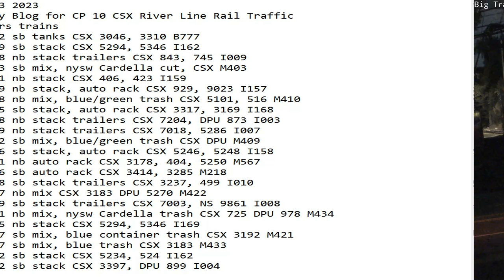May 3 2023 BigTrains.TV CP 10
24 Hrs trains
00:02 sb tanks CSX 3046, 3310 B777
00:59 sb stack CSX 5294, 5346 I162
01:28 nb stack trailers CSX 843, 745 I009
03:03 sb mix, nysw Cardella cut, CSX M403
03:51 nb stack CSX 406, 423 I159
04:59 nb stack, auto rack CSX 929, 9023 I157
05:18 nb mix, blue/green trash CSX 5101, 516 M410
06:05 sb stack, auto rack CSX 3317, 3169 I168
06:48 nb stack trailers CSX 7204, DPU 873 I003
07:39 nb stack trailers CSX 7018, 5286 I007
08:22 sb mix, blue/green trash CSX DPU M409
08:36 sb stack, auto rack CSX 5246, 5248 I158
08:41 nb auto rack CSX 3178, 404, 5250 M567
09:26 sb auto rack CSX 3414, 3285 M218
09:38 sb stack trailers CSX 3237, 499 I010
09:47 nb mix CSX 3183 DPU 5270 M422
13:09 sb stack trailers CSX 7003, NS 9861 I008
19:31 nb mix, nysw Cardella trash CSX 725 DPU 978 M434
19:55 nb stack CSX 5294, 5346 I169
20:47 sb mix, blue container trash CSX 3192 M421
22:07 sb mix, blue trash CSX 3183 M433
23:32 sb stack CSX 5234, 524 I162
23:52 sb stack CSX 3397, DPU 899 I004